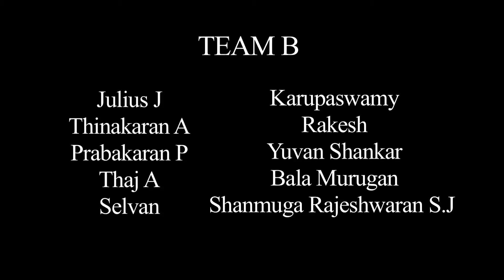Nizhal - Pathiyam, Tholainokku Padaipagam, Annur 56th Short Film Workshop Team B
Nizhal - Pathiyam, Tholainokku Padaipagam 56th Short Film Workshop, Annur, Team B Short Film